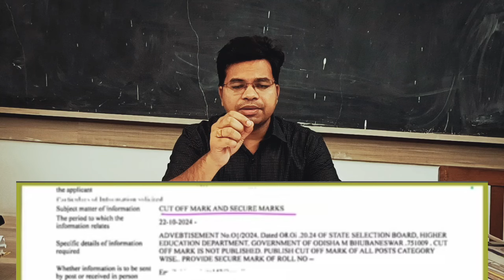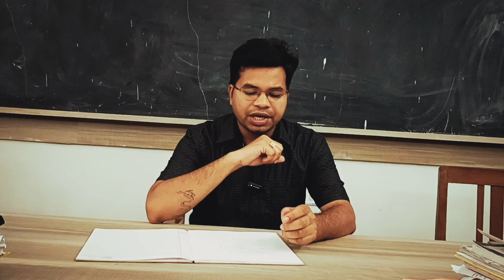SSB LECTURER PREVIOUS YEAR FINAL CUTOFF || CASE STATUS REGARDING EXAM